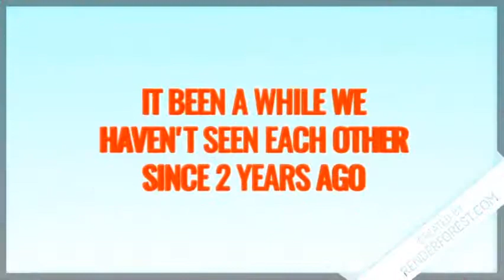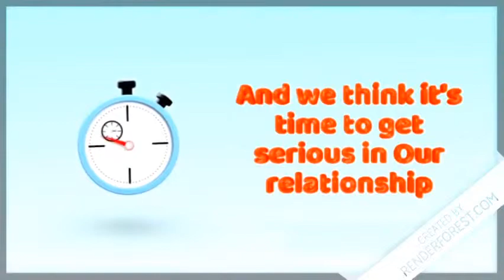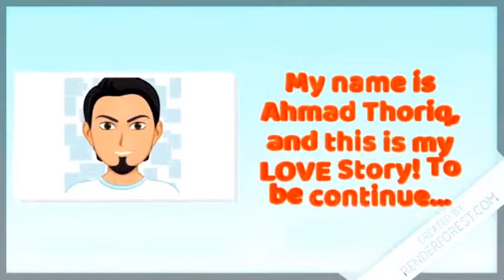MR. THOR - This is My LOVE Story (3rd)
This Video is Specially Made for My Lovely Wife. Happy 3rd Anniversary!!!

Credit to Sayang Ya Humairah.